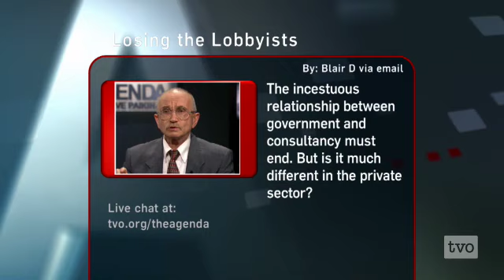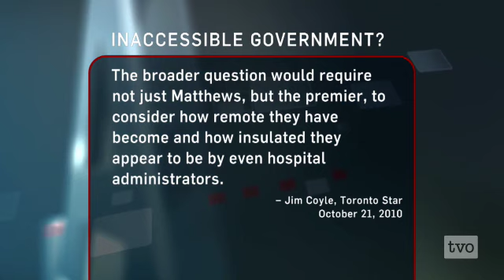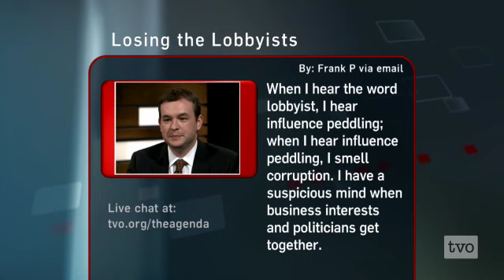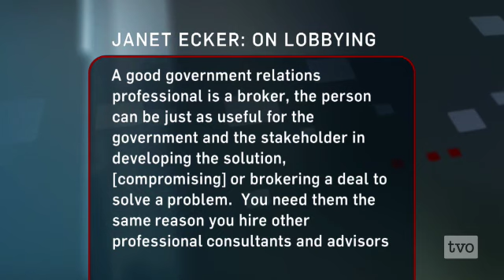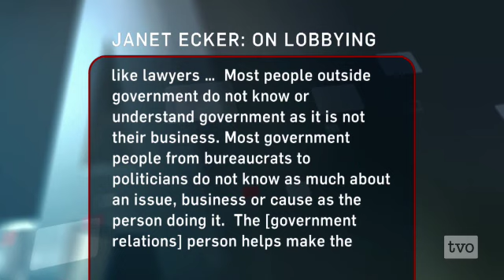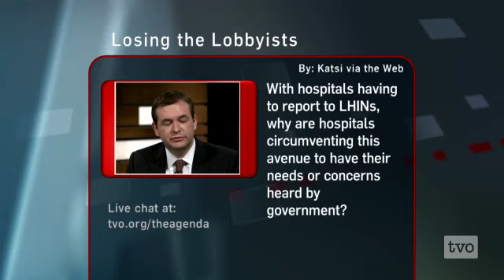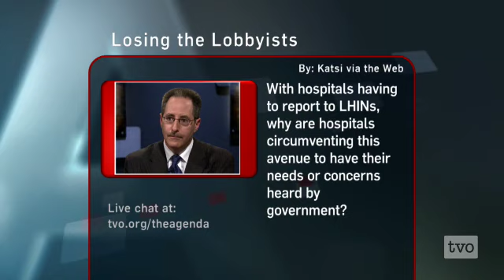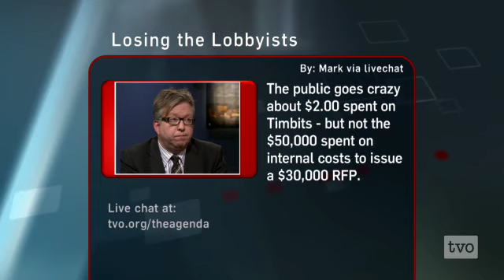Losing the Lobbyists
Hospitals, colleges and universities have come under fire for using public funds to lobby for more public funds.  The opposition says it's unethical.  But proponents maintain lobbying is a necessary evil.  Does public indignation make good public policy?